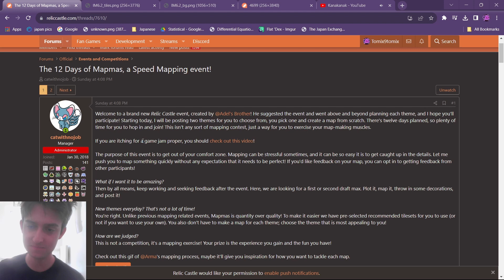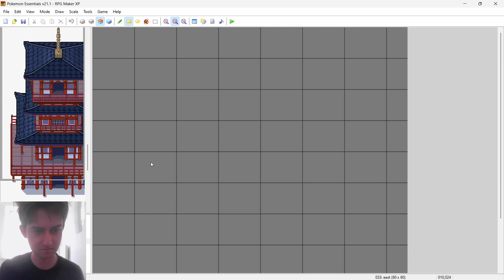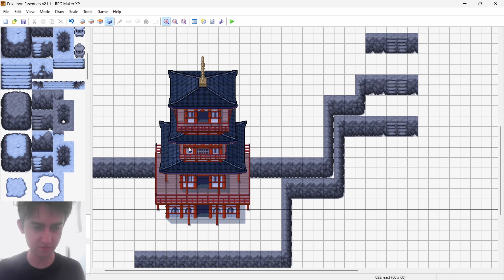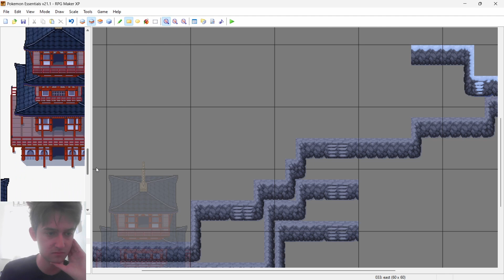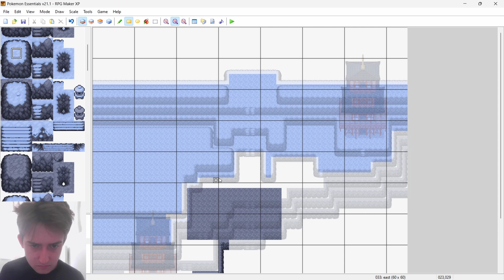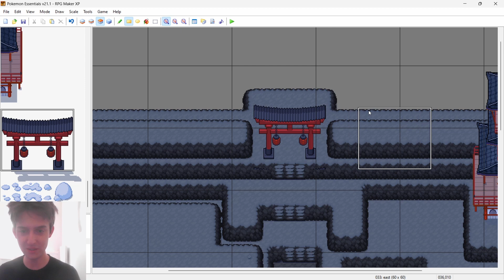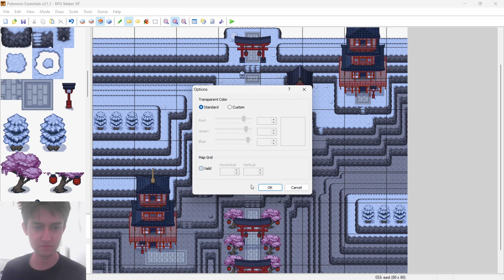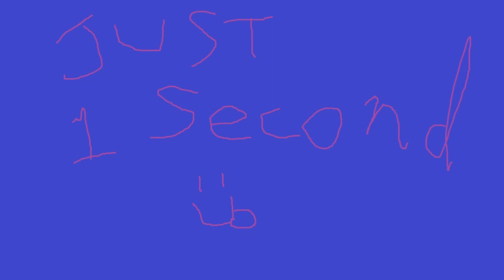Day 2! The 12 Days of Mapmas, a Speed Mapping event! Pokemon Fangame Dev